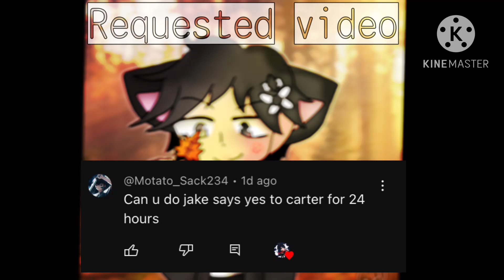Jake can only say yes to Carter challenge (gacha club gay challenge)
✿ Jake & Carter
✿ zero & shadow
✿ Haru